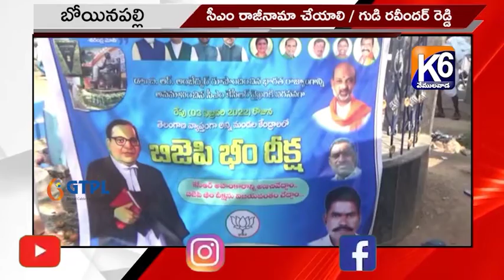సీఎం రాజీనామా చేయాలి ll బిజెపి మండల అధ్యక్షలు గుడి రవీందర్ రెడ్డిllK6 NEWS VEMULAWADA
సీఎం రాజీనామా చేయాలి / బిజెపి మండల అధ్యక్షలు గుడి రవీందర్ రెడ్డి